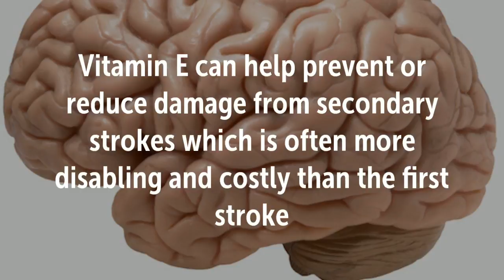During a Stroke Vitamin E Supplement Helps Redirect Blood around the Blockage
10 weeks of supplementing with vitamin e (tocotrienol) helps prevent brain damage during a stroke

It accomplishes this by triggering the surrounding blood vessels to dilate and redirect the blood flow around the blockage

This process is called arteriogenesis

They measured the blood vessel remodeling using a technique called laser capture microdissection

Vitamin E can help prevent or reduce damage from secondary strokes which is often more disabling and costly than the first stroke

It may someday become part of a common stroke prevention strategy

NOW Vitamin E-400 Dry

Studies –